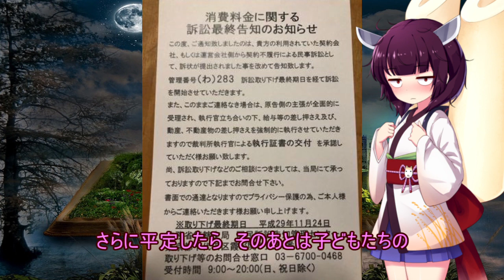本能寺の変 その後 本能寺殺人事件Part 9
本能寺の変　その後の光秀さんの動向です
年内はこれが最後の動画になりそうです。
皆さんの応援のおかげで　ここまで頑張れました。
来年も宜しくお願い致します。
来月の中頃くらいからは普通に休みももらえると思うので
また動画作成に勤しむ毎日に戻れると思います。
参考　小和田哲夫先生　明智光秀と本能寺の変